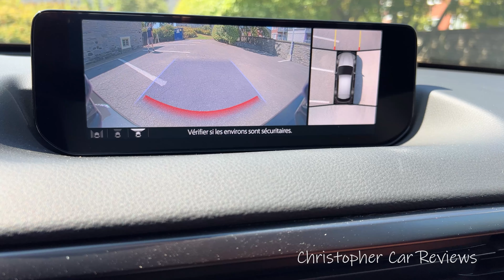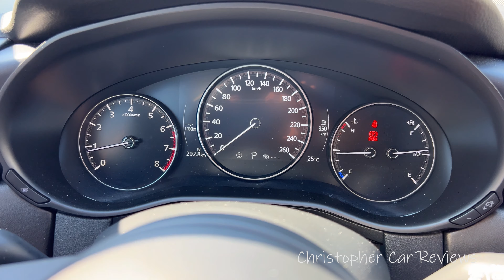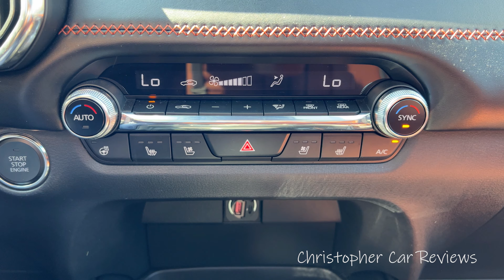Essai Mazda CX-50 2024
Un essai routier du Mazda CX-50 2024.